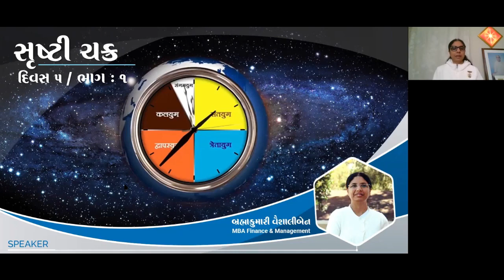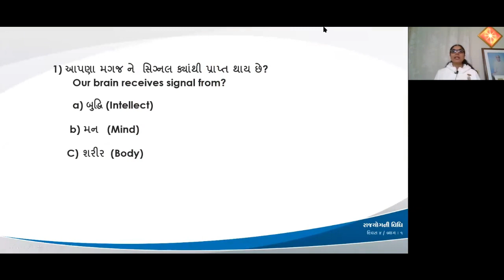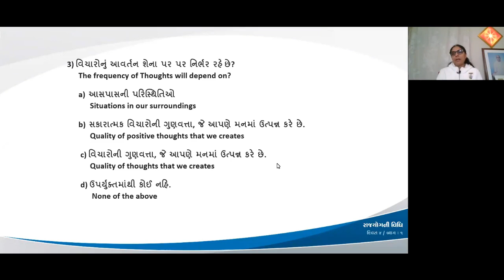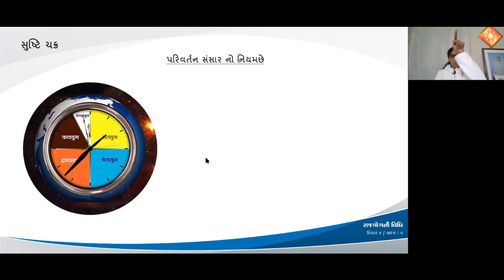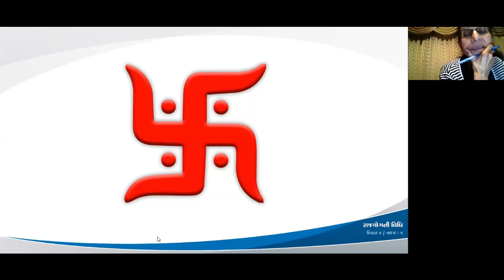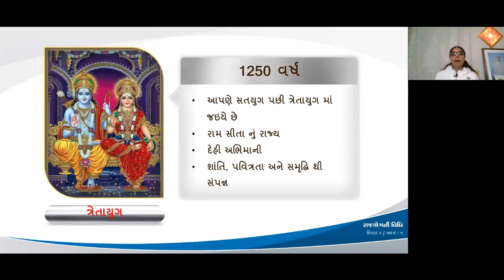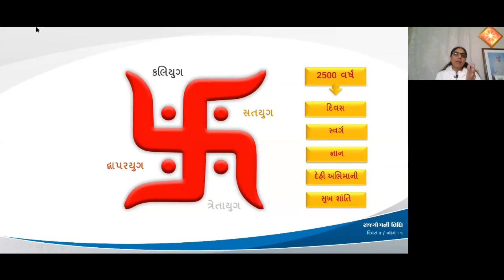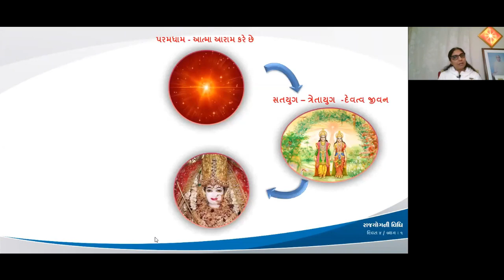Day-5 Srushti Chakra || Gujarati Rajyog Meditation Course || By Bk. Vaishaliben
Day-5 Srushti Chakra ||  Gujarati Meditation Course || By Bk. Vaishaliben